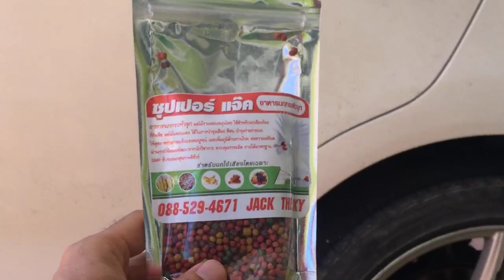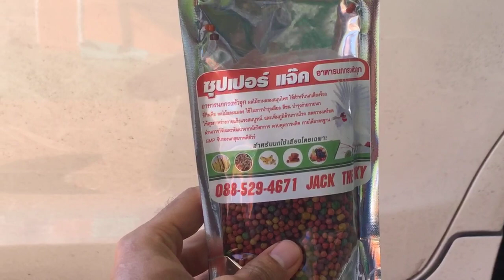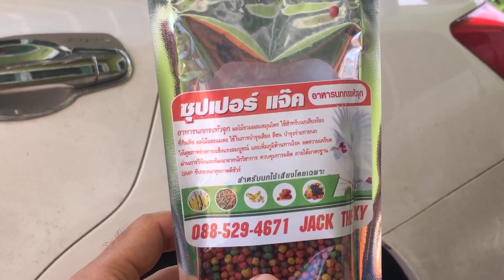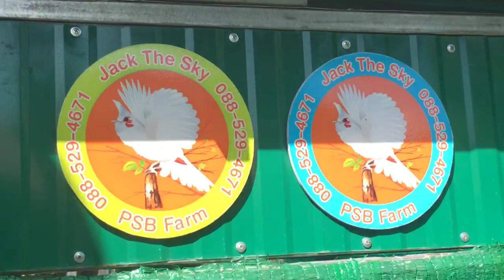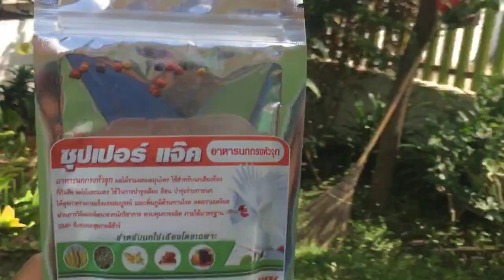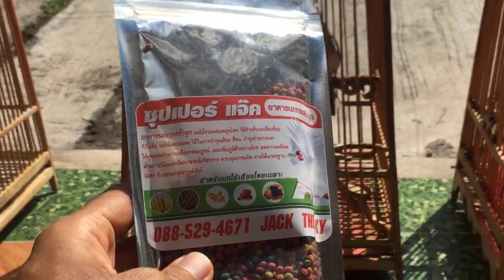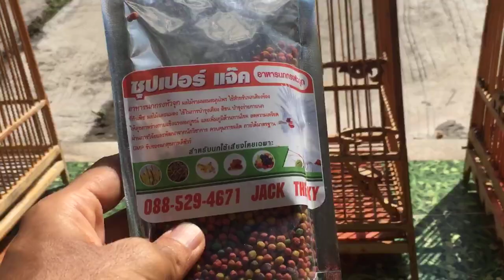ไลด์สดชิวๆ นกกรงหัวจุก ฝึกนกอาบนำ้ อาบแดด มีนกมาหา เพิ่มความคึกคัก (ซุปเปอร์ แจ๊ค) Ep.181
ไลด์สดชิวๆ นกกรงหัวจุก ฝึกนกอาบนำ้ อาบแดด มีนกมาหา เพิ่มความคึกคัก ซุปเปอร์ แจ๊ค The Sky

✅ ผลไม้รวม กล้วย ธัญพืช พืชพัก
✅ นำ้ผึ้งป่า หนอน สาหร่ายสไปรูลิน่า
✅ เนื้อ ปลาทูน่า อื่นๆ
✅ ผสมสมุนไพร ๑๕ ชนิด และยารักษาโรค ธรรมชาติ
✅ ใช้ได้ทั้ง นกแข่ง พ่อแม่นก ลูกนก
✅ บำรุงเสียงร้อง เพิ่มพลัง ทนแดด ทนฝน
✅ บำรุงขนสีนก ให้สวยงาม
✅ บำรุงร่างกาย แข็งแรง สมบูรณ์
✅ เพิ่มภูมิต้านทานโรค
✅ ลดความเครียด ไข่ออกดี
✅ คุณภาพระดับพรีเมียมทุกเม็ด

ติดตามเฟสบุ๊คเพจ Jack The Sky PSB Farm